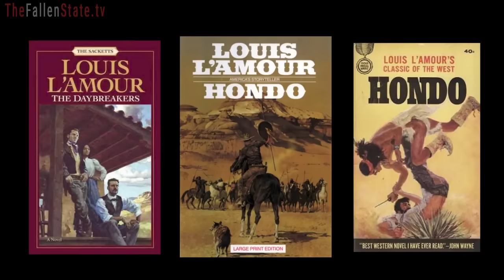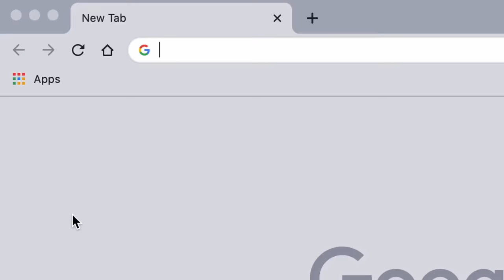Jesse Shocked! L*sbian Native American SLAMS White Men: "THEY LOVE TO STEAL" (Highlight)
In this episode highlight of TheFallenState TV, host Jesse Lee Peterson interviews Native American USC Assistant Professor, Dr. Chris Finley.

ALT. MEDIA